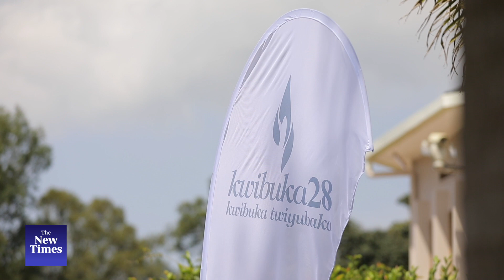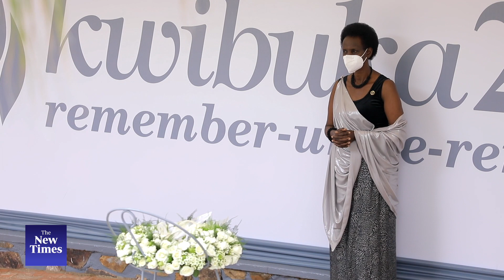President Kagame and First Lady Jeannette Kagame light the Flame of Remembrance